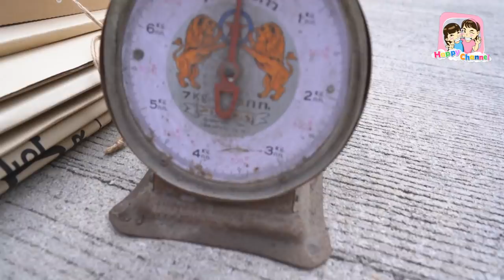อย่ามองคนแค่ภายนอก จิตใจเขาอาจดีกว่าคุณ หนังสั้น พี่ฟิล์ม น้องฟิวส์ Happy Channel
เนื้อหาของคลิปนี้ได้มาจากคลิปของช่องดอยแม่สลอง สื่อออนไลน์เป็นคลิปที่พ่อฐาชอบมาก จึงอยากเอามานำเสนอคะ สามารถชมคลิปต้นฉบับได้ที่ ดอยแม่สลอง สื่อออนไลน์นะค่ะ
 ขอขอบคุณคลิปต้นฉบับจาก ดอยแม่สลอง สื่อออนไลน์